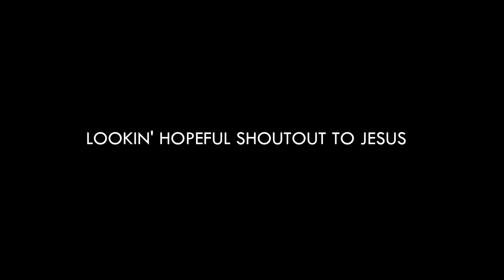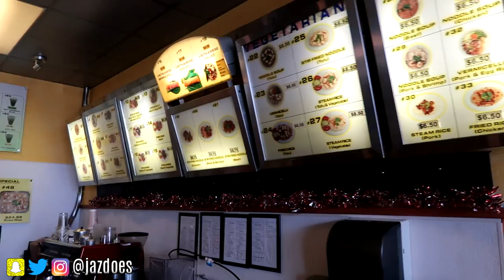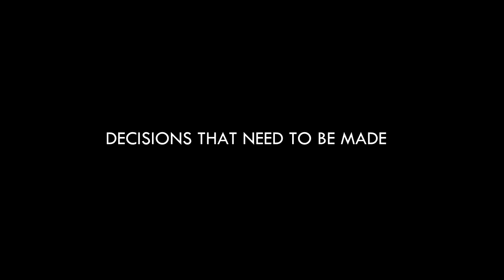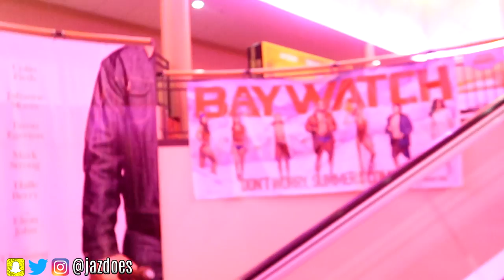THE BIGGEST BOWL OF SOUP EVER! | Daily Dose S2Ep253